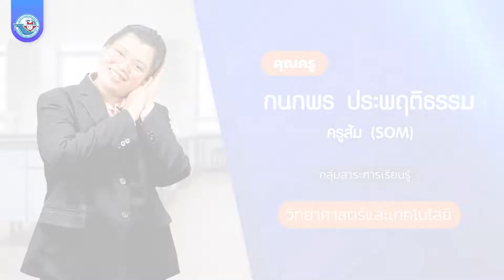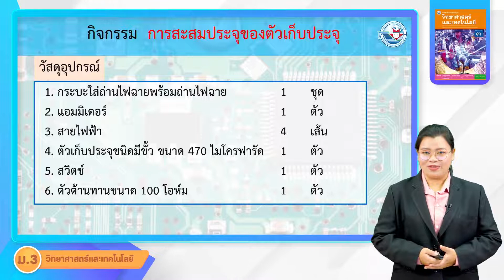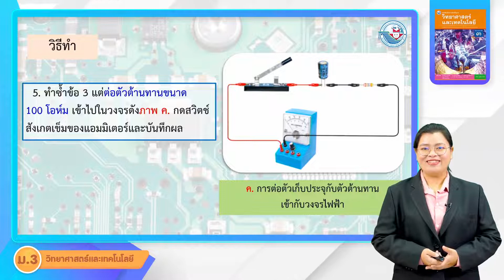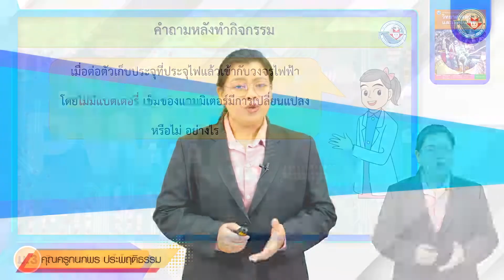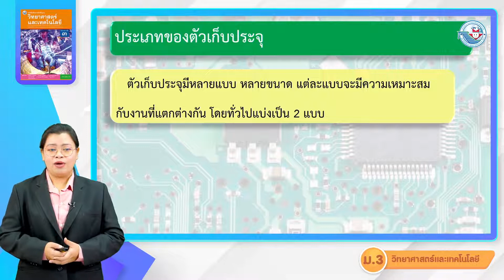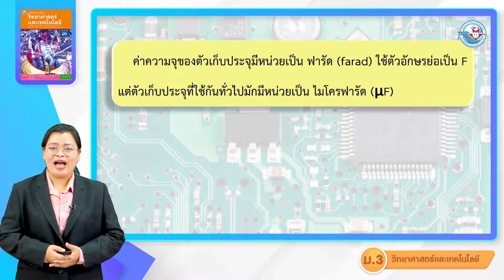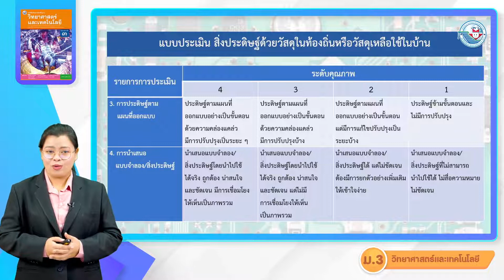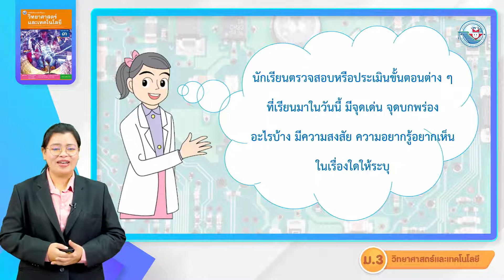วิทยาศาสตร์ ม 3 หน่วยที่ 7 อิเล็กทรอนิกส์เบื้องต้น 2